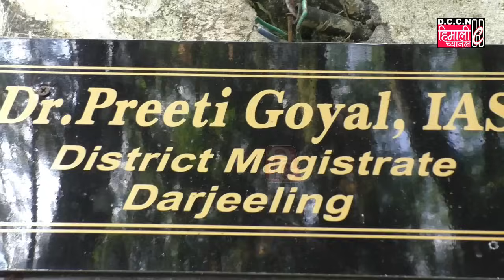DARJEELING NEWS || डाली पुलिस लाइन, दार्जीलिङको असयोनामा फुलपाती शोभायात्रा गरियो!!!